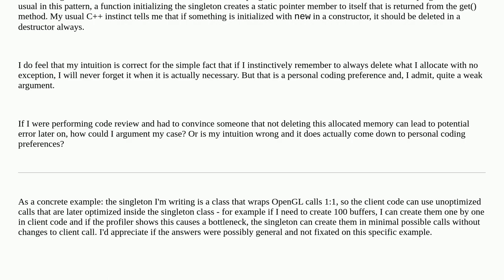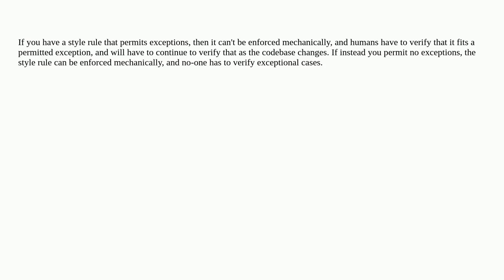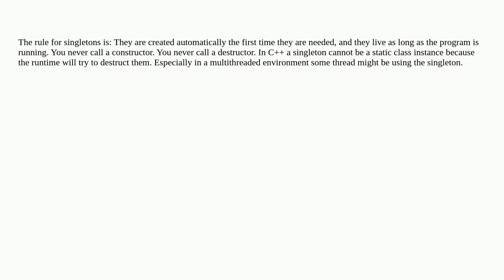Softwareengineering: Is it considered a code smell to not delete static pointers of a singleton?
Is it considered a code smell to not delete static pointers of a singleton?

A special thanks goes out to the community

  raii code-smell c++ singleton